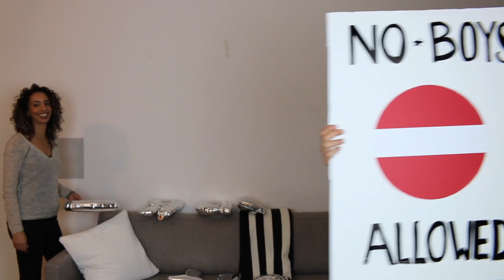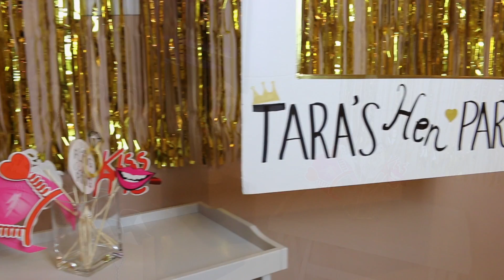How to throw an awesome hen party 🎉| bachelorette party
Need to throw a hen party quick? 🎉 Here are some hen party ideas. In this video we show you a quick and easy way to throw an awesome party for the bride to be. Hope you like the video!

Till next time, keep it sexy keep it classy

Galit & Adva xx

Music wanted!!